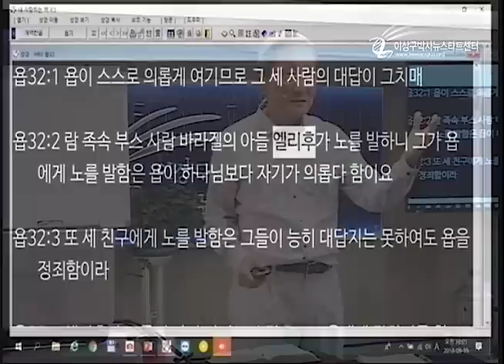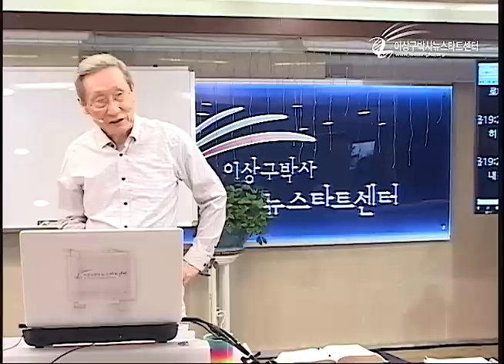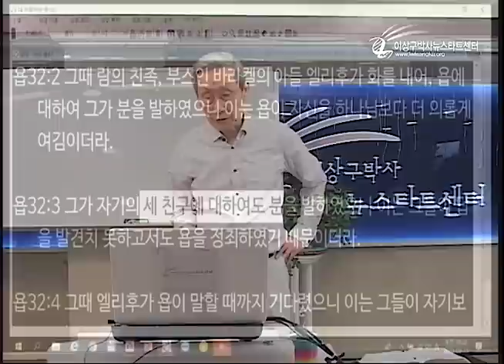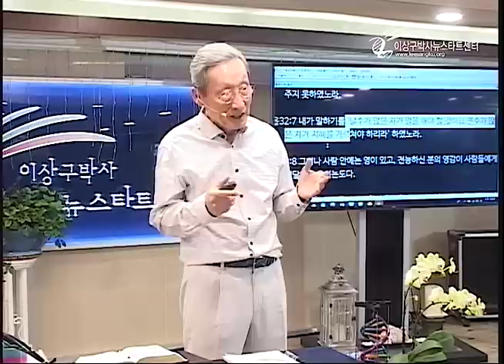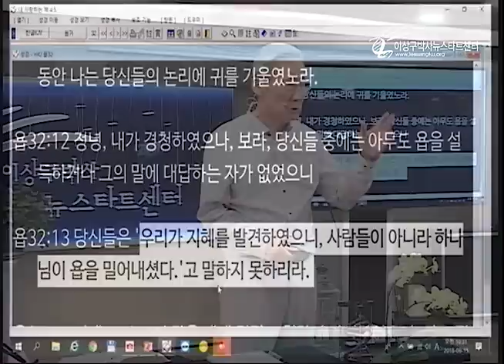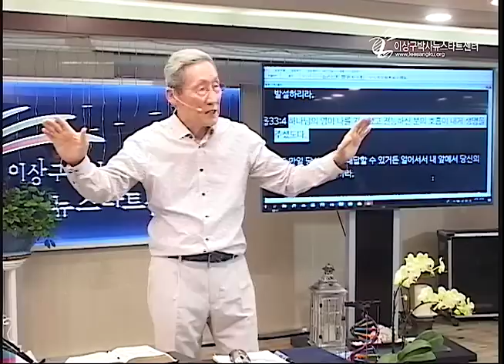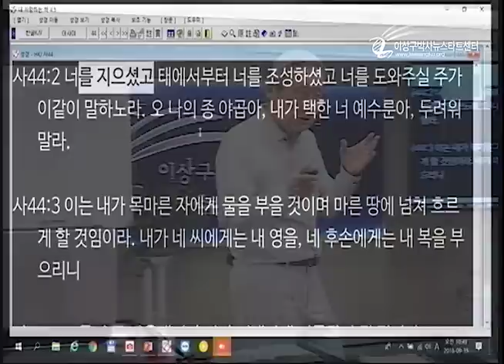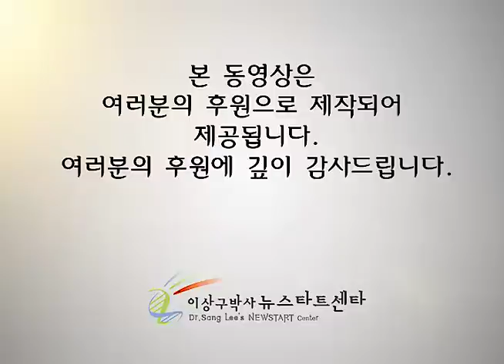H220 06 젊은 선지자 엘리후와 욥